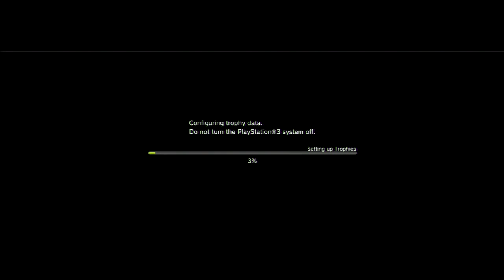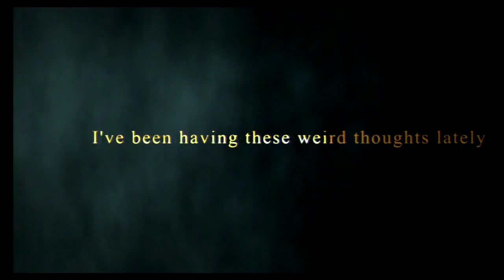THE JOURNEY BEGINS II Kingdom Hearts HD 1.5 ReMIX (KHFM) Walkthrough Part 1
This is boy name Sora and his journey was about to begin.  Can he find his way into the light?